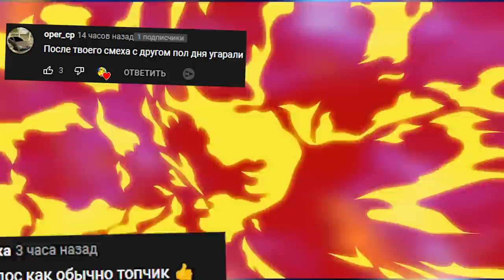АНИМАТРОНИКИ ГОНЯЮТСЯ ЗА НАМИ FNAF COOP Garry's Mod